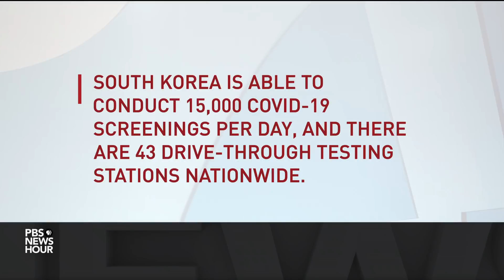Dr. Anthony Fauci on what Americans can do to limit pandemic’s harm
Dr. Anthony Fauci heads the National Institute of Allergy and Infectious Disease and is one of the top public health officials in the U.S. He’s helping to lead the national response to the novel coronavirus pandemic. On Thursday, Fauci joined Judy Woodruff to discuss the crisis, including what we have learned from other countries, the status of testing for COVID-19 and how we can slow its spread.